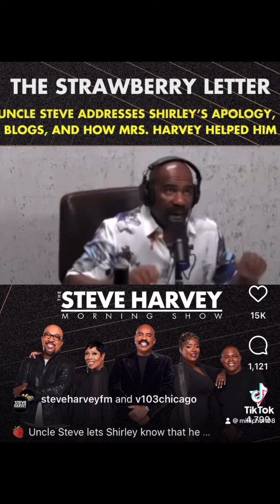Shirley Strawberry apologizes to Steve & Marjorie Harvey for talking about them on ￼recorded calls.